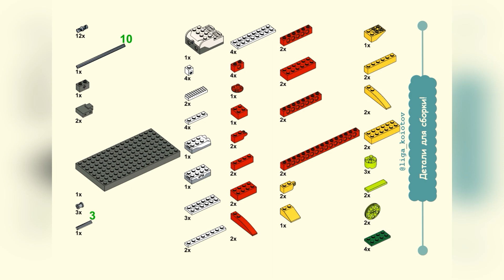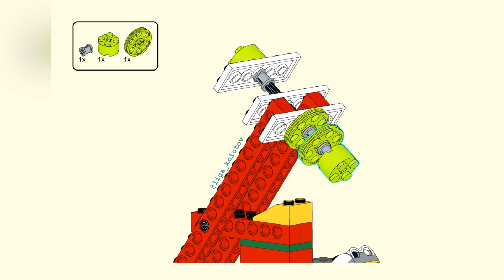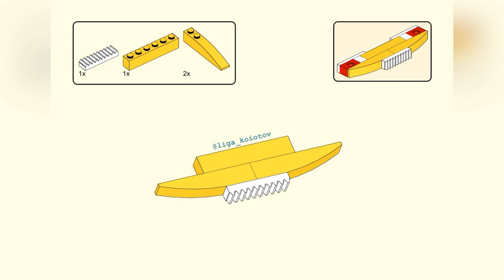Lego WeDo 1.0 Руль / Wheel (инструкция) + игра на scratch 1.4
Всем привет! Я адаптировал данную конструкцию на WeDo 1.0 вдохновившись данным видео и здесь же ты можешь найти, как сделать игру:

Тайм-код:
0:00 Видео сборка
0:36 Инструкция
3:05 Фрагменты игры
3:10 Конструкция в работе!

Собирай! Делись! Совершенствуй!